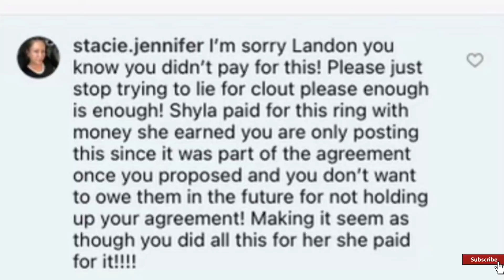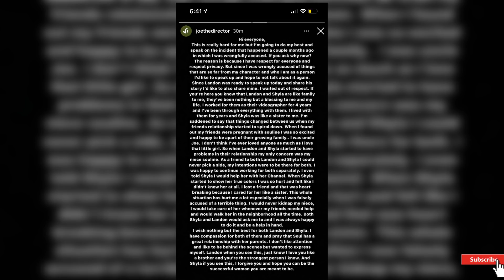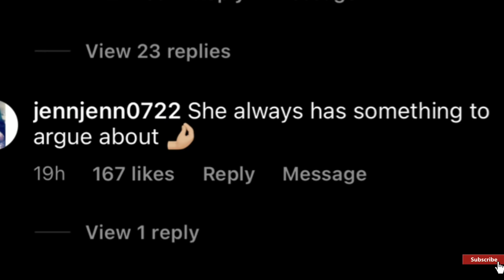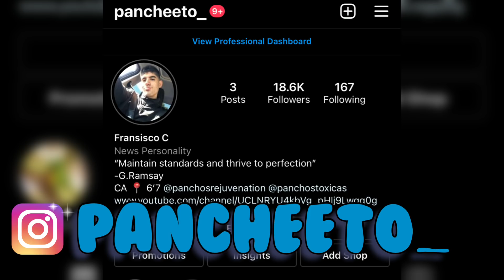LANDON REVEALS THE TRUTH ABOUT SHYLA!?*SHOCKING* BRAMTY PUT ON BLAST….